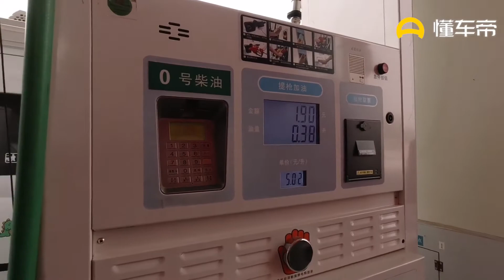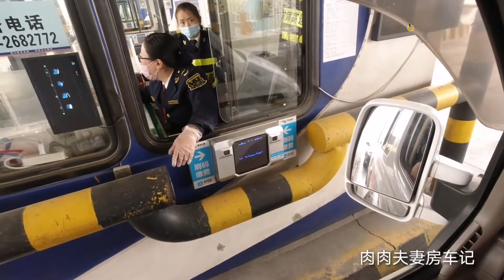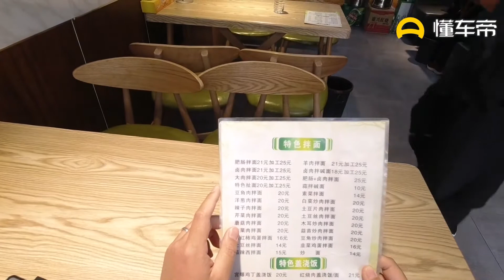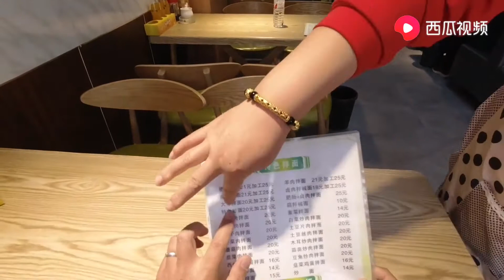遇扬沙天赶紧换地方，下高速被拦，显示收费58元，是怎么回事？